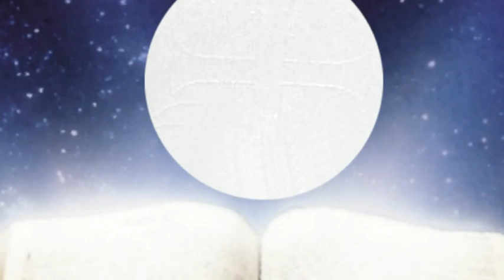CantoGesu: Buon Gesù | Good Jesus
♥---ITALIANO---♥
Video tratto dal canto "BUON GESU'" del cd SEGUIMI

♥---ENGLISH---♥
Video from song BUON GESU'" of CD SEGUIMI (FOLLOW ME)

FAIR USE: Il nostro canale non ha finalità di lucro e il nostro scopo è unicamente didattico, di promozione e diffusione dei valori Cristiani anche attraverso i video pubblicati su questo canale. Se abbiamo usato nei nostri video vostri frammenti audio/video lo abbiamo fatto al solo scopo di arrivare prima e meglio al cuore di tante persone che, grazie anche a voi si sentiranno accolti, amati, guariti o più semplicemente gratificati... e tutto questo gratuitamente e per sempre. L'eventuale frammento audio/video utilizzato è di proprietà dei rispettivi Autori ed Editori e provvederemo a rimuoverlo immediatamente se siete contrari al suo uso e ce lo richiederete. Dio vi benedica se sarete indulgenti verso di noi e ci aiuterete a seminare ciò che Gesù ci ha donato, l'Amore. Grazie.